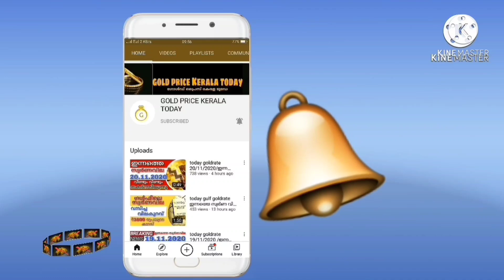ഉച്ചക്ക് സ്വർണവില കുറഞ്ഞു goldrate 27/10/2021/ഇന്നത്തെ സ്വർണ വില/kerala gold price today/916/kerala